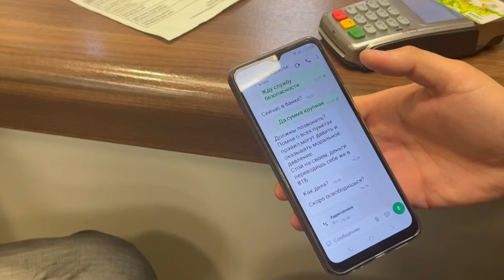Саратовцы хотели перевести на "безопасные счета" 7 млн рублей. Их остановила полиция